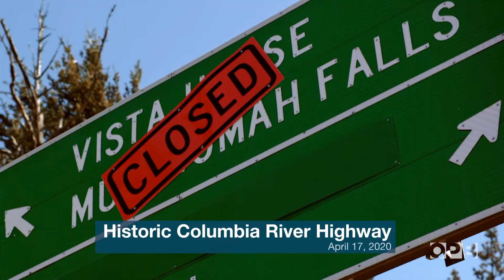Scenic Highway Barricades Keep Gorge Closed—Postcards From The Pandemic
The Columbia River Scenic Highway had remained open, even after parks along the route were closed. But a handful of people violated the park bans, forcing Oregon Parks to close the highway to any traffic whatsoever. Now, park employees at barricades are keeping drivers, cyclists, and hikers away.

OPB reporters and photographers are capturing “Postcards from the Pandemic” to document the lived experience of people in the Northwest during this historic and unusual time."